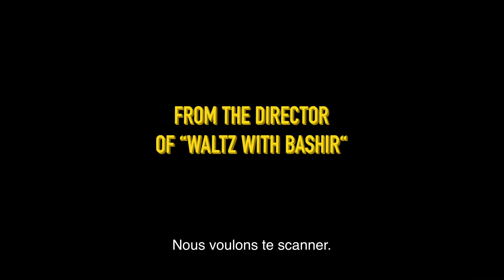The Congress - Bande-annonce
Voici la bande-annonce du nouveau film d'Ari Folman, The Congress (2013), film d'ouverture des 12es Sommets du cinéma d'animation.

Distributeurs pour le Canada : EyeSteelFilm et FilmsWeLike.